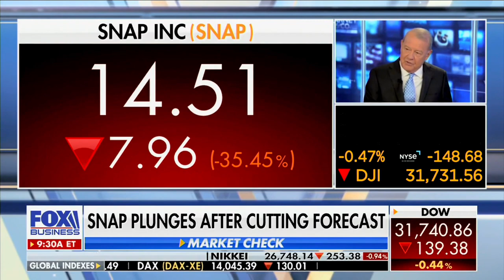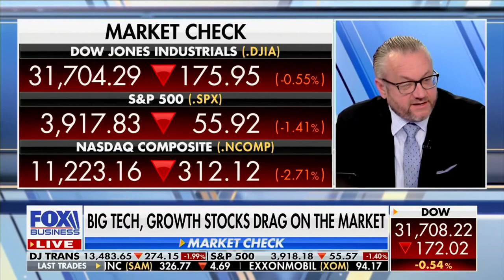David L. Bahnsen on Fox's VARNEY & Co. - Co-Hosting Whole Hour